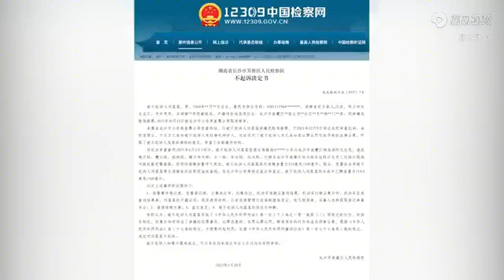湖南一副校长醉驾检察院不予起诉：认罪态度好，未致损害后果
视频日期；2022年2月23日 中国 湖南#2022 - 今日头条